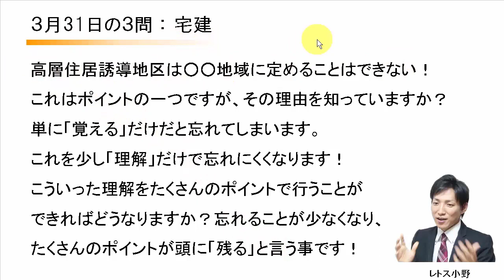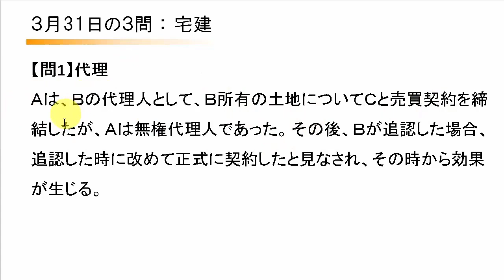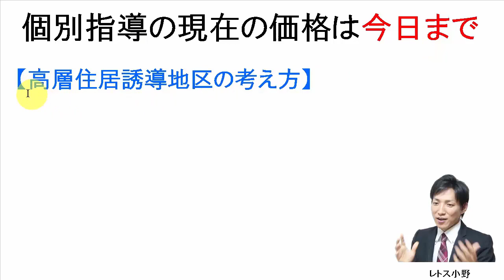【宅建過去問】3月31日の３問【レトス小野】宅建過去問解説